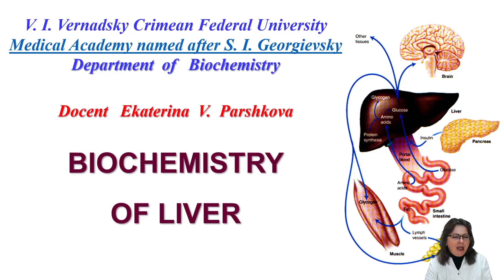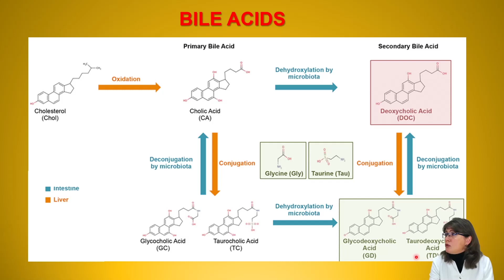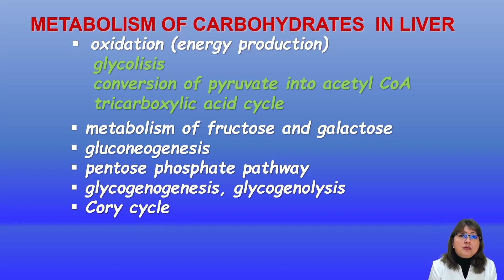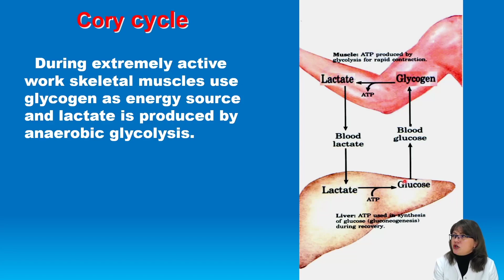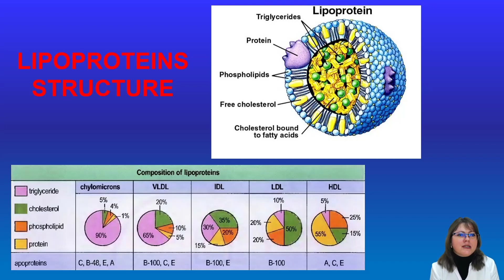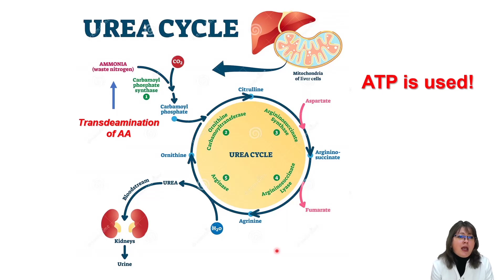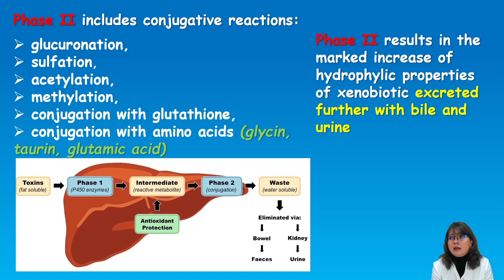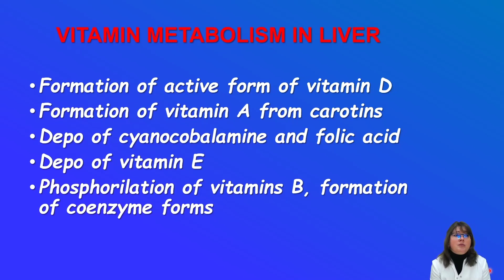11:30-13:00 Печень Liver Паршкова